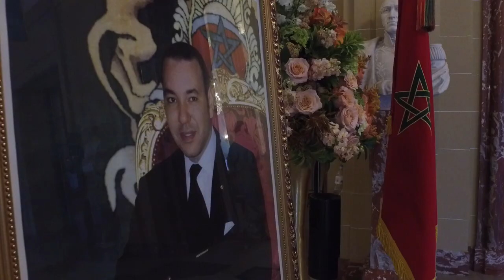Throne Day Embassy of Morocco, Washington, D C 1